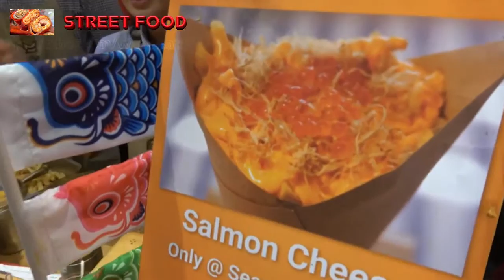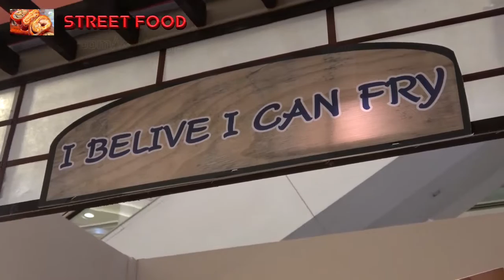I BELIEVE I CAN FLY Cheese and Chips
Hello Everyone., Welcome to my FOOD and TRAVEL Channel. My name is Waa Usap. I live in Bangkok Thailand which is the city that has lots of Street Foods all .

View More At: - Street food is ready-to-eat food or drink sold by .